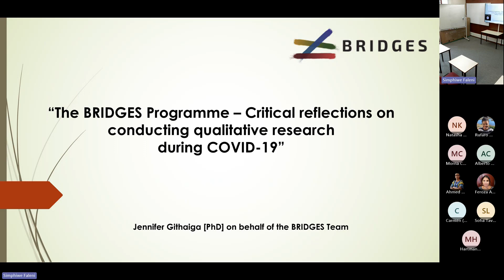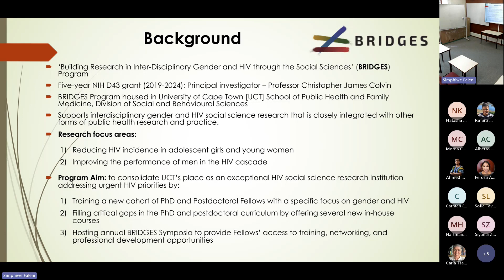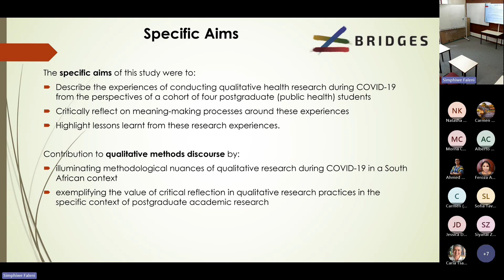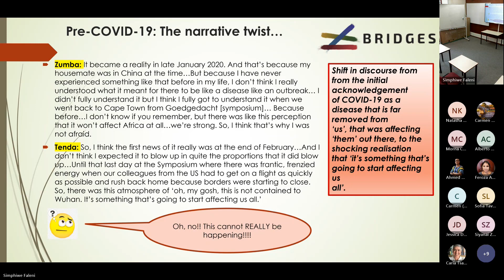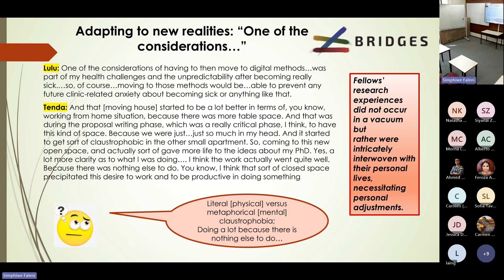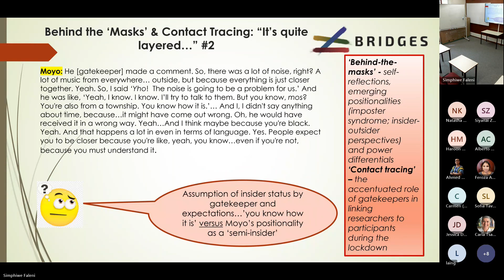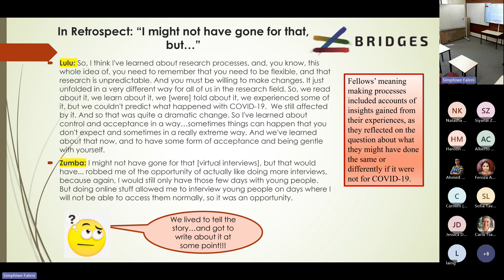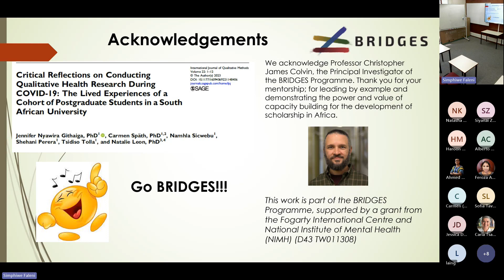SPH Noon Meeting Seminar 14 Sept 2023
Title: The BRIDGES Programme - critical reflections on conducting qualitative research during COVID-19

Presenter: Dr Jennifer Githaiga